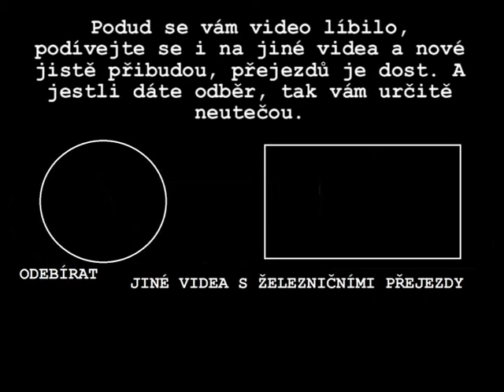Železniční přejezd AŽD 71 Hradec Králové 22/02/2018 Czech level crossing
železniční přejezd s výstražníky AŽD 71 se nachází na ulici Honkova v Hradci Králové. Přes přejezd přejede nákladní vlak, zatímco výstražníky vydávají otravný zvuk zvonku ZV 2 :-(

Lokalita: Hrade Králové, ul. Honkova
Trať: SŽDC 031
Úsek: Hradec Králové hl. n. - Opatovice nad Labem Pohřebačka
Výstražníky: PZS AŽD 71 + ZV 2
Číslo přejezdu: P 5373
Vlak: nákladní
Datum: 22/02/2018